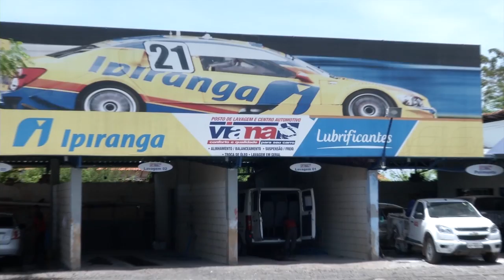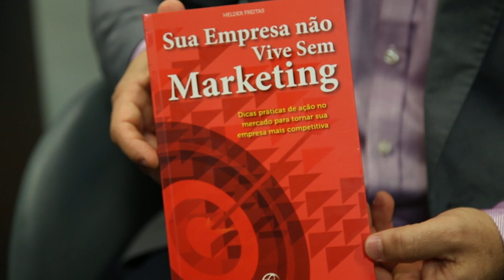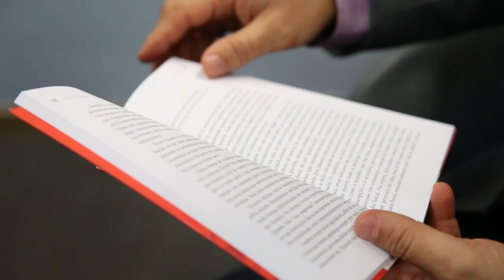Marketing nas empresas